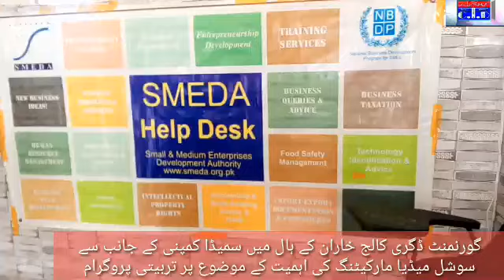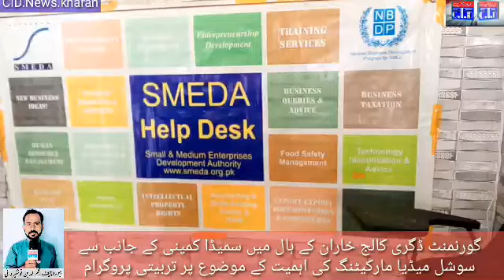خاران سمیڈا کمپنی کے جانب سے سوشل میڈیا مارکیٹنگ پروگرام نوابزادہ ریاض نوشیروانی کے زیر صدارت میں